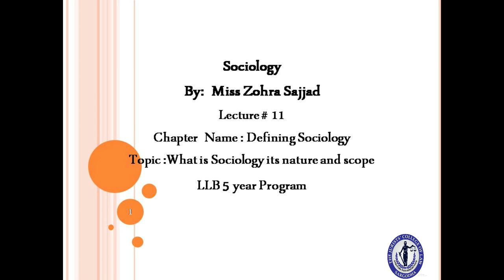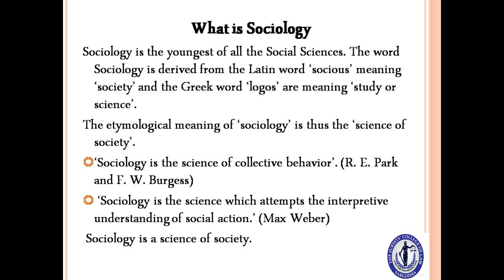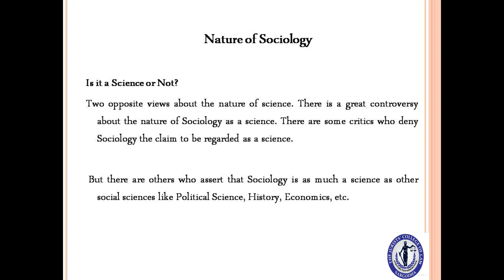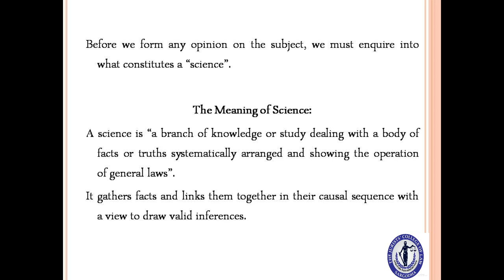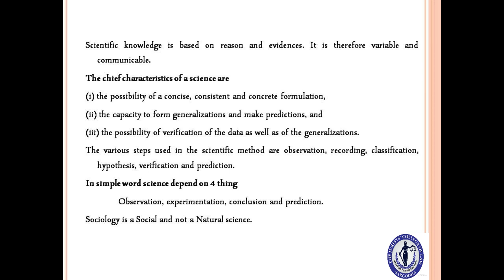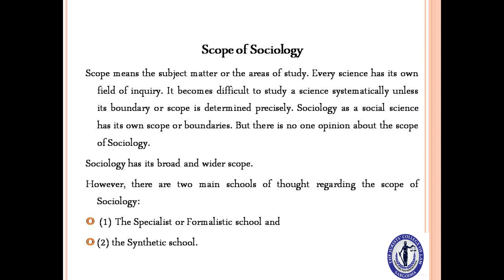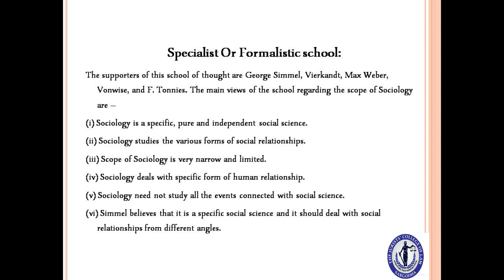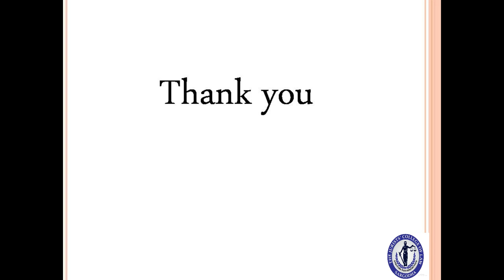what is sociology and its nature and scope | LLB part 1 |no 1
What is Sociology Its Nature & Scope | what is sociology and its nature and scope

Sociology is a discipline in social sciences concerned with the human society and human social activities. It is one of the youngest social sciences. Auguste Comte, a French social thinker, is traditionally known as the 'Father of Sociology' as he coined the term 'Sociology' in 1839.

Meaning of Sociology , Its Nature and Scope

In this introduction to the discipline of sociology, Dr. Lori Peek overviews the focus, history and approach of sociological inquiry. She defines sociology as the systematic study of society, and the sociological perspective as one that analyzes patterns of individual experience. She identifies several foundation thinkers, including Comte, Marx, Weber and Durkheim, and describes the major theoretical approaches that derive from them. She also focuses on methodological aspects of sociology, defining the scales at which sociologists work and the differences between quantitative and qualitative data gathering and analysis. She highlights some key sociological concepts, including structure and agency, social stratification and inequality. She ends by discussing the future of sociology, and highlights the move toward interdisciplinary work and new methodologies to address wicked problems

Course Synopsis

This course is based upon exciting and challenging views of society by picking up material from everyday life. The students will be introduced to the basic concepts of sociology. It will enable students to understand the different sociological perspectives given by different schools of thought and an overall difference between all of these theories. It will also focus on different aspects of culture, agents of socialization and day to day interaction among individuals and
groups. It also highlights the social foundation of deviance and stratification existing in the society. The course also grasps the functions of different social institutions i.e. education, family etc.

Learning Outcomes

At the end of the course, you should be able to:
Understand the importance of sociology in human social life.
How comparative approach encourages greater awareness of cultural differences and a better understanding of the specific problems of others.
Know how sociology challenges the accounts of social behavior that explain it in terms of simply biological, psychological or merely individual predispositions.
The applicability of sociological insights to behavior of people operating in different work situations and cultures.
Demonstrate the dynamics shaped by modernity and globalization today, both of them influence one’s life and identity
Plan strategies to overcome the problems of over population and environmental issues in Pakistan.
Exercise self-enlightenment by enabling to formulate new discussions of global inequality, disability, ageing and the life course.
sociology lecture for ba 1st year in english,
sociology lecture for ias,
sociology lecture for bsc nursing,
sociology lecture for ugc net,
sociology lecture for ias in hindi,
sociology lecture for upsc in hindi,
sociology lecture for ias in english,
sociology lecture for ba 1st year in hindi,
sociology lecture in urdu,
sociology lecture in hindi
sociology lecture in urdu css
sociology lecture in urdu for ba
sociology lecture in english
sociology lecture in hindi ba 2nd year
sociology lecture in nursing
sociology lecture in hindi for upsc
sociology lecture on family
sociology lecture on culture
sociology lecturer past papers
sociology lectures by vision ias
sociology lectures for css
sociology lectures for pms
sociology lectures for upsc
sociology lectures for upsc unacademy
sociology optional lectures for upsc
sociology video lectures for upsc free
sociology video lectures for upsc
sociology lectures in urdu
sociology lectures in english
sociology lecture in kannada
sociology lectures virtual university
origin of sociology in urdu,
origin of sociology in english,
origin of sociology in hindi,
origin of sociology industrial revolution,
origin of sociology pdf,
origin of sociology of education pdf,
origin of sociology in india,
origin of rural sociology